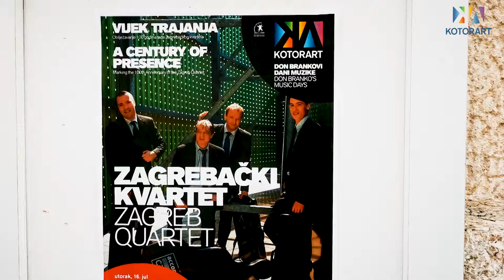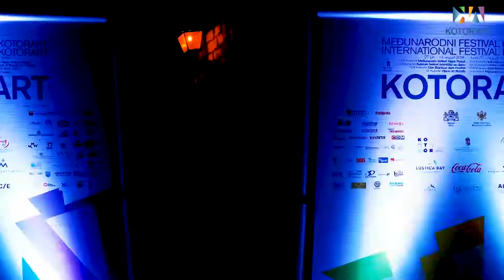Prva četiri dana festivala - XVIII KotorArt Don Brankovi dani muzike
Pogledajte kako su izgledala prva četiri dana našeg festivala XVIII KotorArt Don Brankovi dani muzike.

Uživajte!

First four days of our festival 18th KotorArt Don Branko`s Music Days.

Video by: Kristijan Cesnak